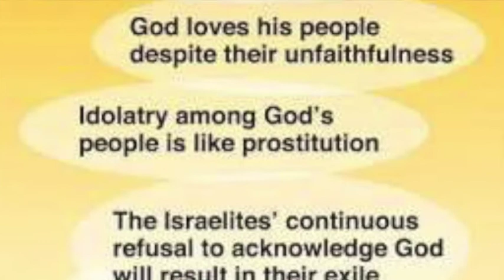The story of Hosea and Gomer - Amazing Love - Vlog by Deki Sathyan